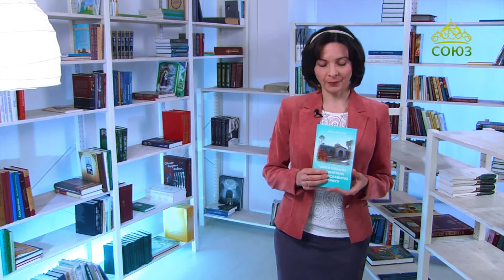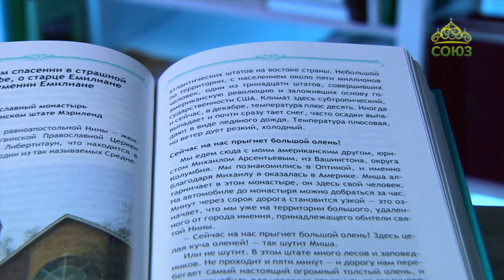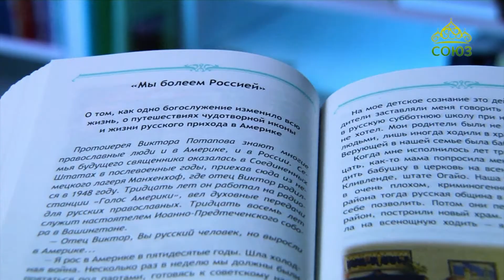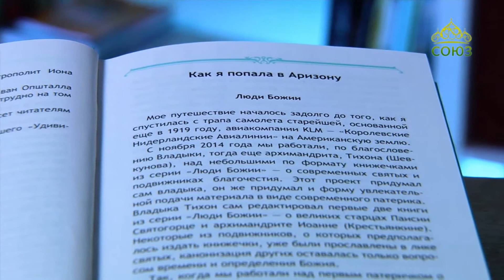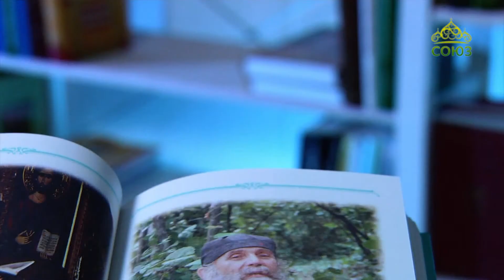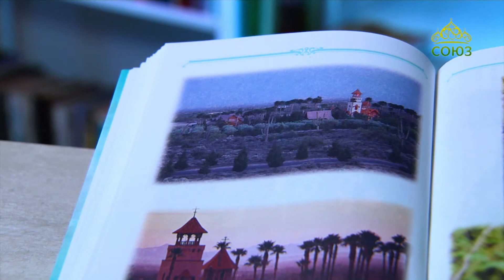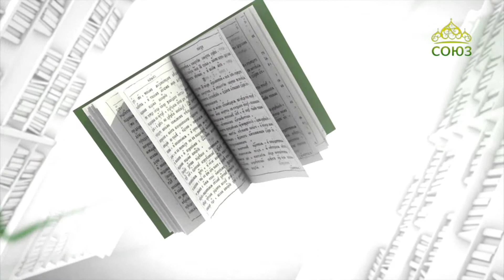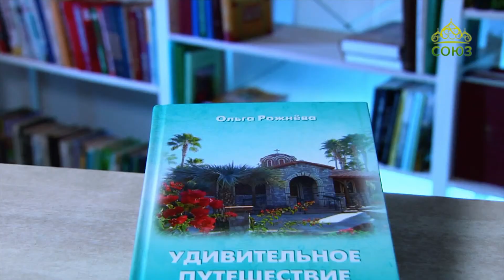У книжной полки. Удивительное путешествие в православную Америку